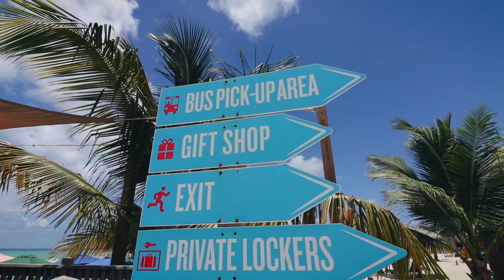Things to do in Grand Turks Island with Carnival Conquest Cruise Line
Today, we explored Grand Turks which is one of the islands of Turks and Caicos. This is the third port stop of the Carnival Conquest Cruise Line. I also flew my drone, Mavic Air, for the first time in the island.